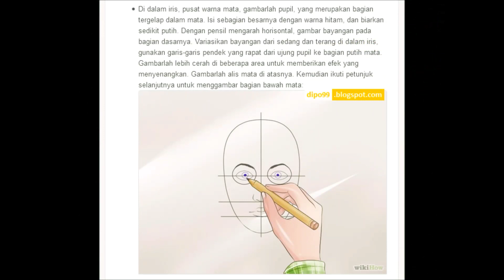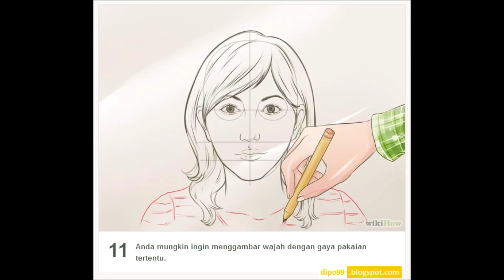Cara menggambar Sketsa wajah#sketsawajah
mulai belajar semi lukis atau gambar dg mudah memulai menggambar wajah dengan sketsai,lukisan sederhana,lukisan simpel,lukisan cat air pemula,lukisan harimau,melukis harimau,shorts